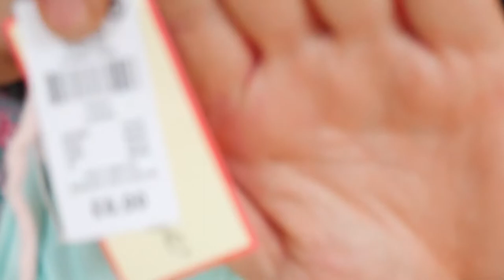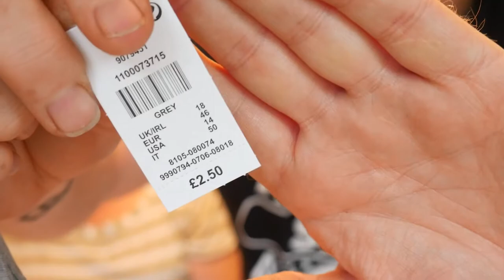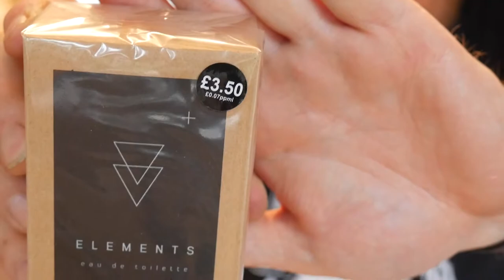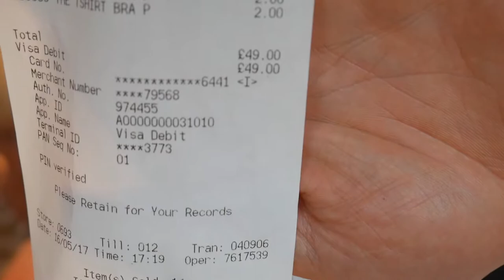Primark Haul -Caravan Life Daily Vlog #15 - Wendy goes shopping in Primark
Wendy spends nearly £50 in Primark. This is what she bought!

Children's make up
Bra
Knickers
Lounge Ware
Perfume
Beard Oil
And More...